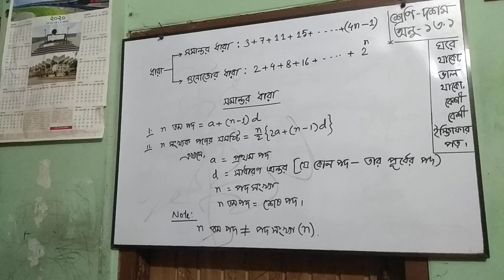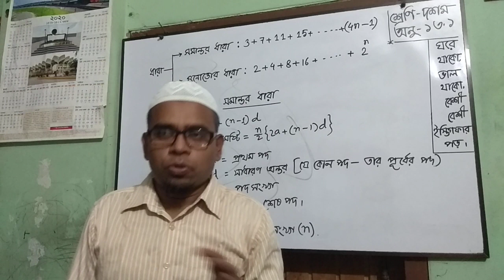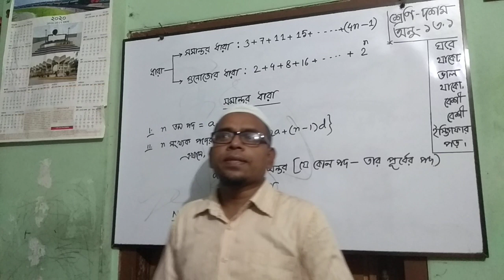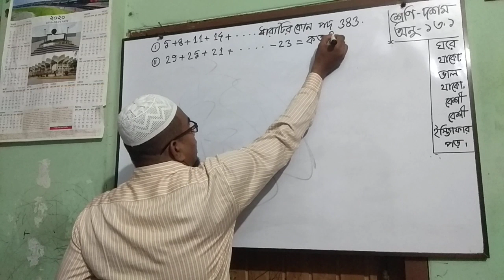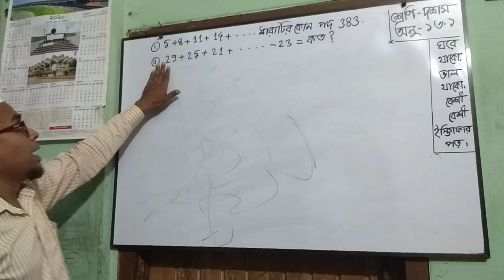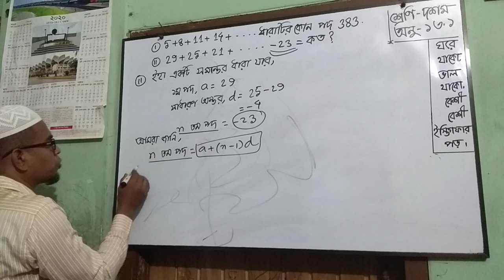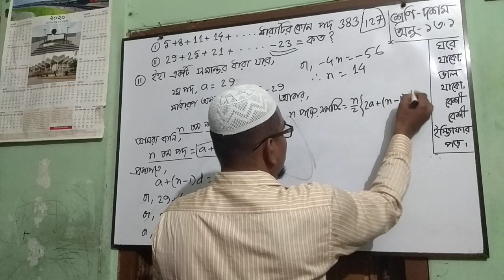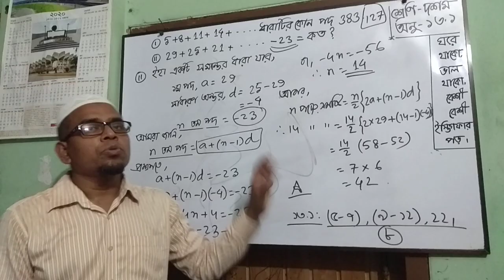দশম শ্রেণি, বিষয়: গণিত, কবির আহমদ, এম এস সি(গণিত), সিনিয়র সহকারি শিক্ষক, পুলিশ লাইন উচ্চ বিদ্যালয়,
কবির আহমদ, এম এস সি(গণিত), সিনিয়র সহকারি শিক্ষক, পুলিশ লাইন উচ্চ বিদ্যালয়, কুমিল্লা।